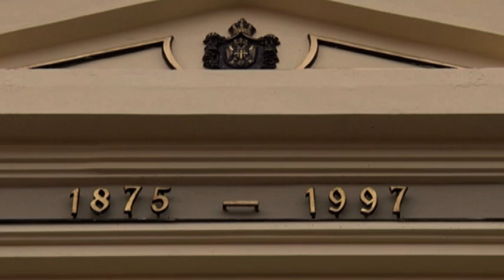TV Telemark - JAVNI POZIV ZA DECEMBARSKU NAGRADU GRADA ČAČKA 25 10 2021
Komisija za obeležavanje praznika i dodelu priznanja Skupštine grada Čačka uputila je javni poziv za dostavljanje predloga za dodelu decembarske nagrade grada za 2021. godinu. Predlozi za nagrade moraju biti obrazloženi i mogu se dostavljati do 12. novembra 2021. godine.